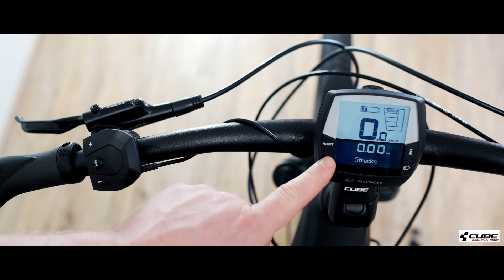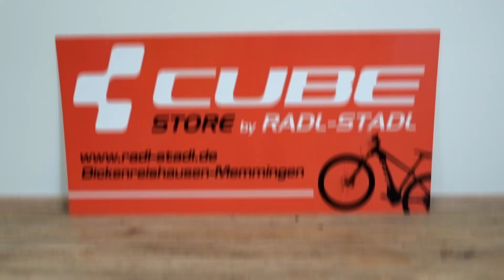Bosch Intuvia Einführung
Anleitung zur Bedienung des Bosch Intuvia Systems